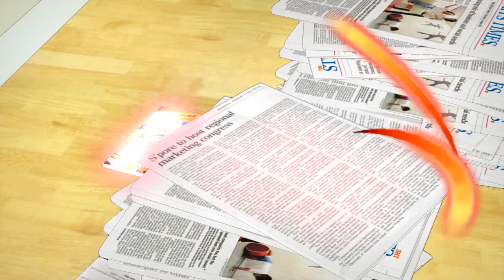Fire Safety Stop, Drop, Roll with Impy Misty HD, 720p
Fire Safety